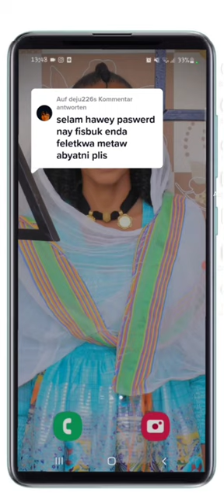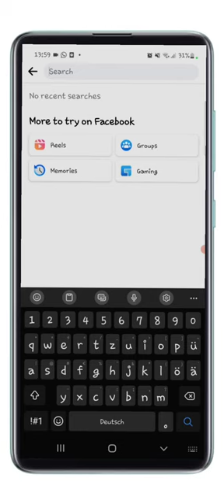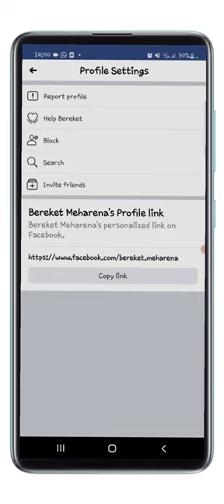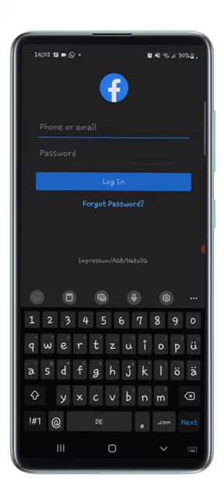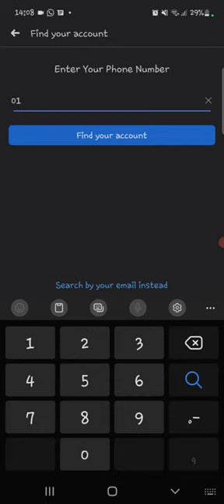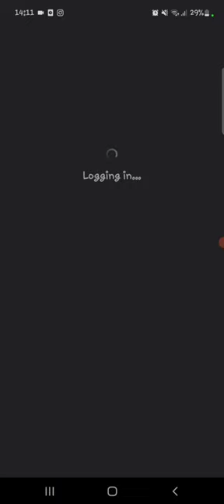Password ወይ e-mail ናይ facebook እንተ ረሲዕካዮ!